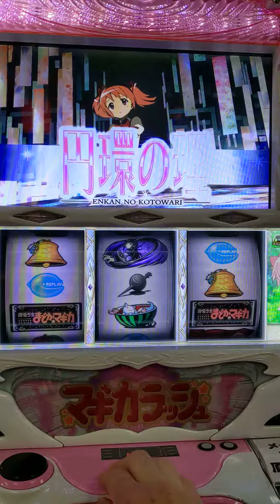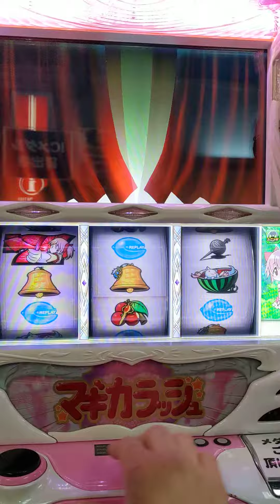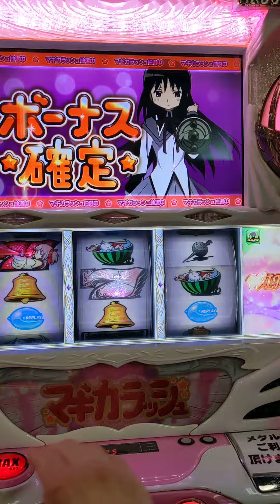久しぶりにまどマギ打ってみた（４段階からの？？）